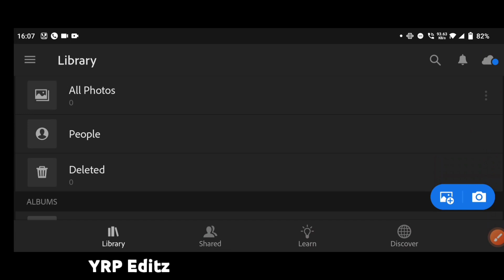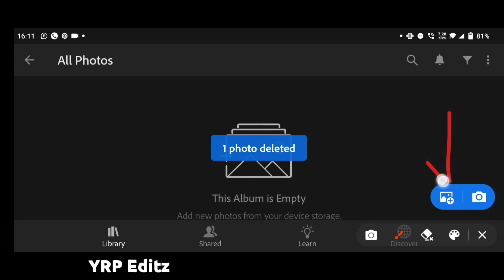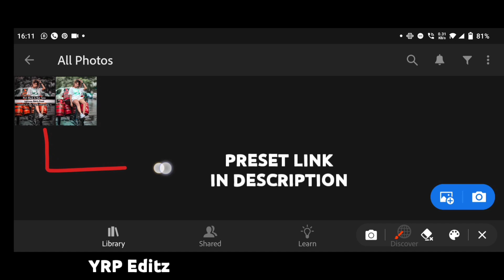Rich Black and Red tone Lightroom photo editing 2022 ||preset download free || lr editing tricks